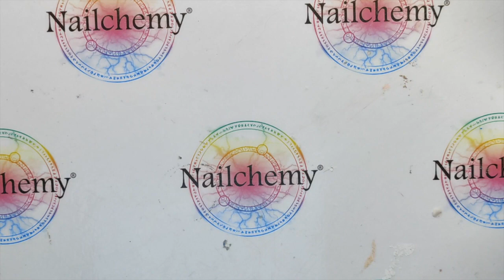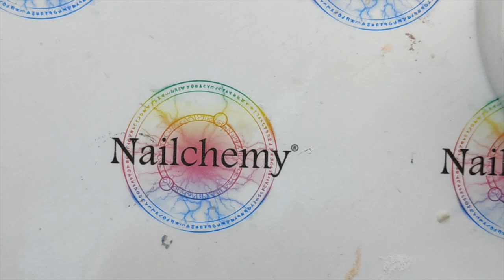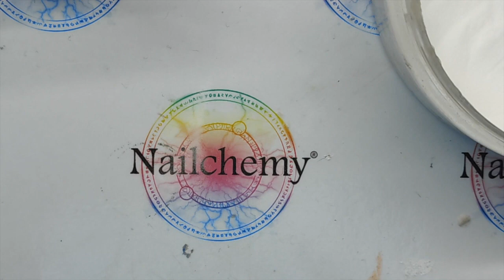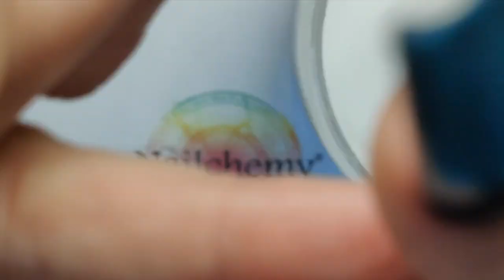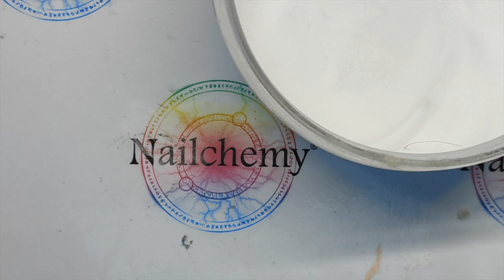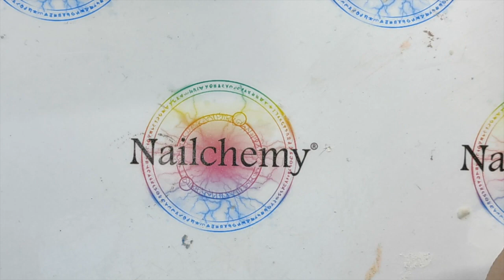Neon Mandala Gel Polish Nail Design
In this video, Lisa will be showing you how to create this neon mandala inspired nail design using our Gel Polishes 🌈

🛍️ Products Used 🛒

For more info on the products used and to see what else we have to offer, please visit: